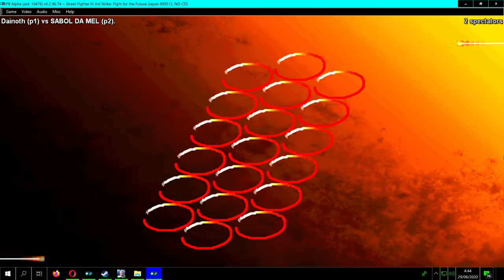SF3 3rd strike Dainoth vs SABOL DA MEL 29 06 2020 2